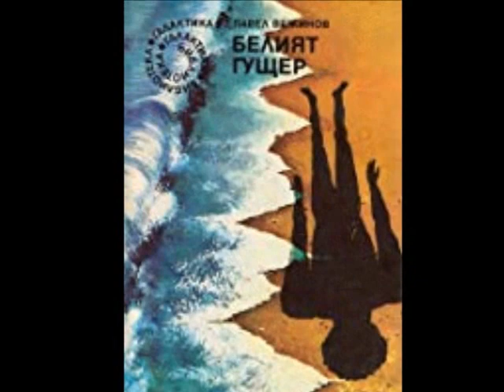Павел Вежинов - "БЕЛИЯТ ГУЩЕР " ( II част - 1 & 2 гл.), изп. Богдан Дуков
Павел Вежинов (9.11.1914 – 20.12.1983)е български писател-белетрист, сценарист, публицист, журналист и обществен деец.. Той е сред най-популярните съвременни български автори до днес. Павел Вежинов е първият български писател от новото време, който насочва творческото си вдъхновение към фантастиката.
Новелата на Павел Вежинов "Белият гущер" се появява за пръв път на страниците на списание "Съвременник» през 1977 г.и е изтълкувана като нова трансформация на обикнатия и вече демодиран научнофантастичен мит за мутанта. Но поставен в общия идейно-философски контекст на Вежиновото творчество, този проблем изключително разширява и задълбочава философско-художествените си измерения. Привидно безобидният сюжет на научната фантастика, третиран тук твърде скептично, прераства във философска алегория за трагедията на модерния човек с инвалидизирана душевност - програмирана и кибернетизирана, в гротескова притча за драмата на "духовния кастрат" на нашето време. Чрез страшната и нечовешка съдба на отчуждения от собствената си природна същност герой Вежинов всъщност провокира обобщения за трагедията на отчуждения разум - един от основните социално-философски и психологически проблеми на нашето времевреме, роден не само и най-малко от спекулативни манипулации с човешкия ген. / Pavel Vezhinov (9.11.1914 – 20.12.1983) ist ein bulgarischer Romanautor, Drehbuchautor, Publizist, Journalist  und gehört bis heute zu den beliebtesten zeitgenössischen bulgarischen Autoren. Pavel Vezhinov ist der erste bulgarische Schriftsteller der Neuzeit, der seine kreative Inspiration auf die Fiktion richtet.
Pavel Vezhinovs Novelle „Die weiße Eidechse“ erschien 1977 zum ersten Mal auf den Seiten der Zeitschrift „Savremennik“ und wurde als neue Transformation des beliebten und heute nicht mehr existierenden Science-Fiction-Mythos über den Mutanten interpretiert, aber in die allgemeine Ideologie gestellt und philosophischen Kontext der Kreativität Vezhinovs erweitert und vertieft dieses Problem seine philosophisch-künstlerischen Dimensionen extrem: Die scheinbar harmlose Handlung der Science-Fiction, die hier allzu skeptisch behandelt wird, wächst zu einer philosophischen Allegorie über die Tragödie des modernen Menschen mit einer behinderten Psyche - programmiert und kybernetisiert, zu einer grotesken Parabel über das Drama des „geistigen Kastrierten" unserer Zeit. Durch das schreckliche und unmenschliche Schicksal der Entfremdung von seinem eigenen natürlichen Wesen provoziert der Held Vezhinov tatsächlich Verallgemeinerungen über die Tragödie der entfremdeten Vernunft – eine der wichtigsten sozialphilosophische und psychologische Probleme unserer Zeit, geboren nicht nur und am wenigsten aus spekulativen Manipulationen mit dem menschlichen Gen. Zweite Teil - 1 & 2  Kapitel, Inszenierung und Darsteller – Bogdan Dukov. 2022/.